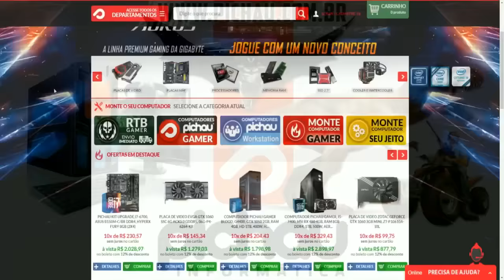GTA V VIDA REAL - Grandes Revelações #11